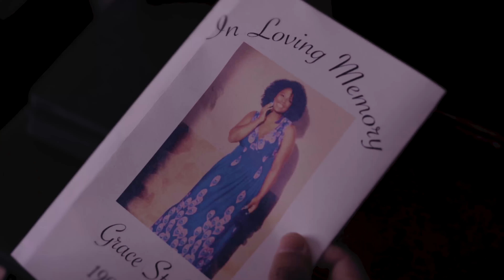Pinky Promise - Short Film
Starring
Christian Cruz
Maleah Woodley
Ryosuke Sekoguchi
Nia King

Written and Directed by Micayla Rendon
Director of Photography - Nathaniel Bellasea
Assistant Director - Mohamed Mohamed
Editor - Micayla Rendon
Colorist - Bryant Ouch
Boom Operators - Luis Garcia & Nicholas Armstrong
Sound Design & Music - Luis Garcia
Production Assistant - Kelly Lockhart